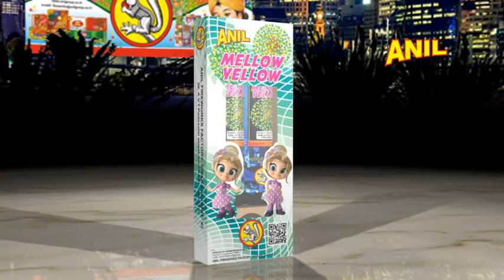MELLOW YELLOW | ANIL CELEBRATIONS | SIVAKASI